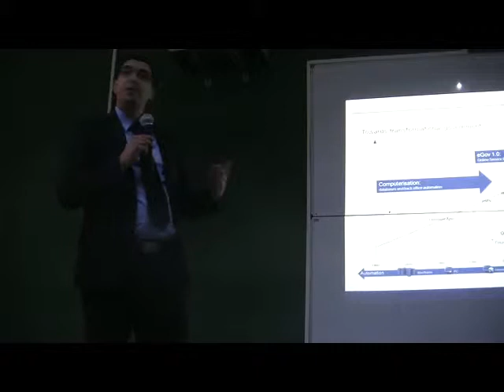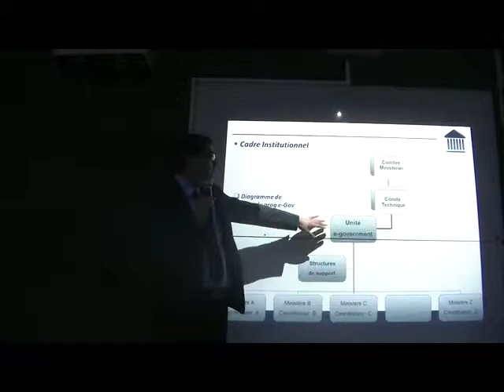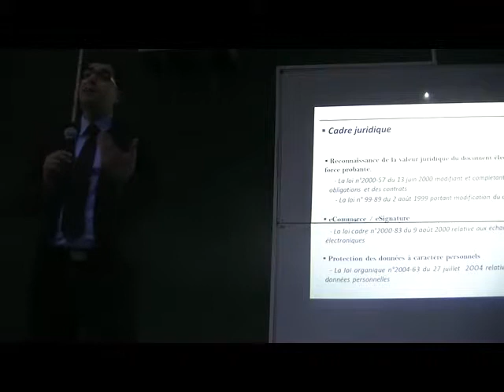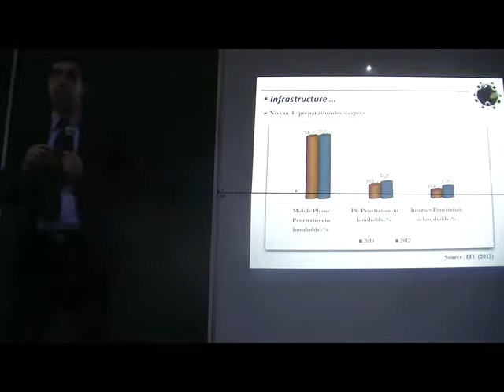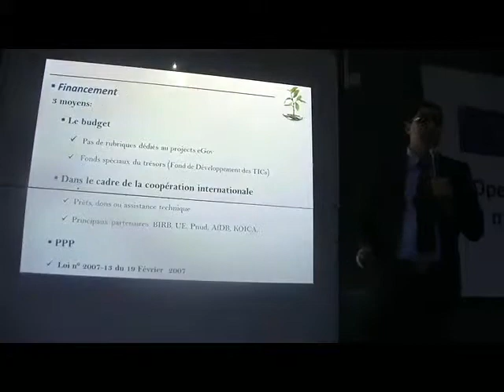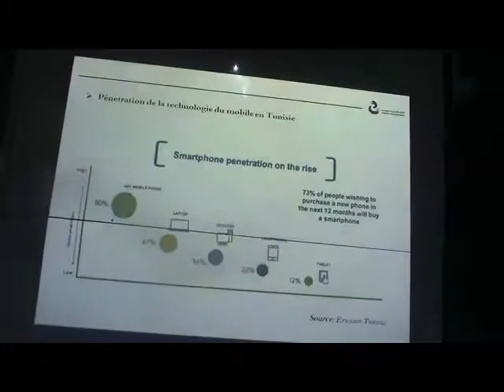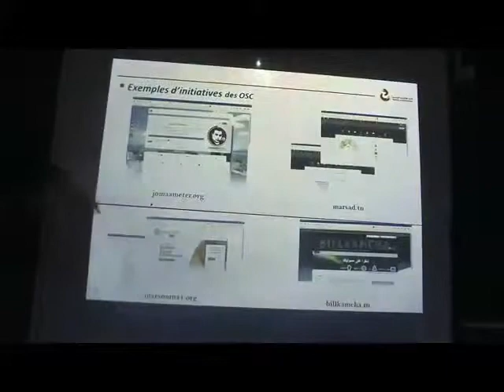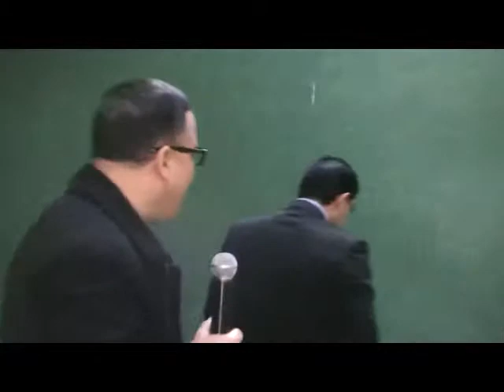OPENWIND PROJECT. SEMINAR ABOUT OPEN GOVERNMENT IN SFAX (TUNISIA). 4 CHIHEB BOUCHNAK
OPENWIND European Project. Seminar about Open Government in Sfax (Tunisia).6th-7th March, 2015. Video produced by University of Sfax (Tunisia) and funded by the European Union, under the European Neighbourhood and Partnership Instrument (ENPI).
OPENWIND -Opengovernment and ICT’s for new models of Governance in the Mediterranean- is an European project that it aims to contribute to promote new models of government on both sides of the Mediterranean in order to guarantee citizens’ participation and integration in public decision-making through the use of new technologies.
OPENWIND is promoted by the Málaga County Council, and counts on the participation of the following partners: Development Agency Nicosia (Cyprus), Sfax University (Tunisia), Union of Municipalities of Iqleemel Tufah (Lebanon) and Al Quds University (Palestine).
The project lasts two years (December 2013-December 2015), its budget is 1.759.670 Euro and it is financed, for an amount of 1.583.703 Euro (90%), by the European Union (ENPI CBC Mediterranean Sea Basin Programme) through the European Neighbourhood and Partnership Instrument.
The 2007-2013 ENPI CBC Mediterranean Sea Basin Programme is a multilateral Cross-Border Cooperation initiative funded by the European Neighbourhood and Partnership Instrument (ENPI). The Programme objective is to promote the sustainable and harmonious cooperation process at the Mediterranean Basin level by dealing with the common challenges and enhancing its endogenous potential. It finances cooperation projects as a contribution to the economic, social, environmental and cultural development of the Mediterranean region. The following 14 countries participate in the Programme: Cyprus, Egypt, France, Greece, Israel, Italy, Jordan, Lebanon, Malta, Palestine, Portugal, Spain, Syria (participation currently suspended), Tunisia. The Joint Managing Authority (JMA) is the Autonomous Region of Sardinia (Italy). Official Programme languages are Arabic, English and French